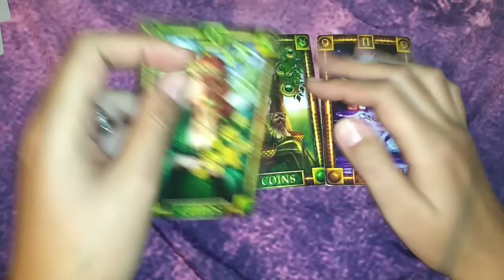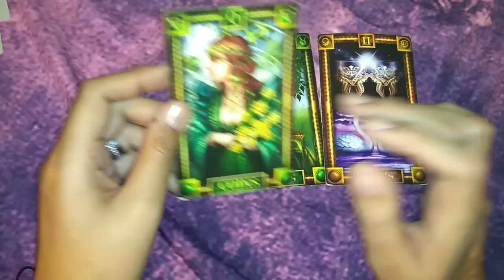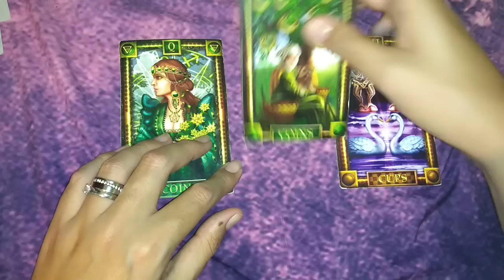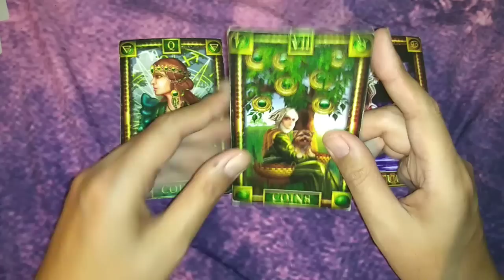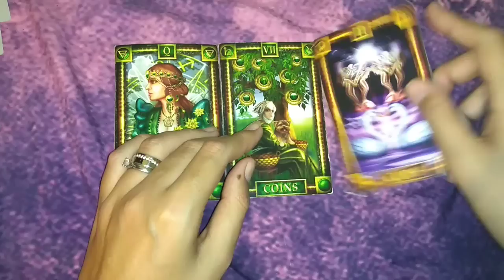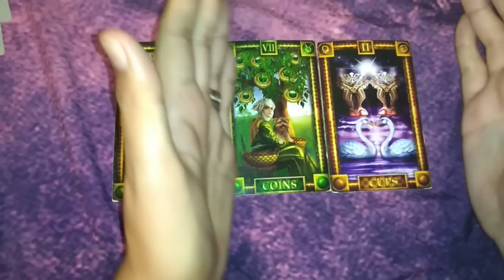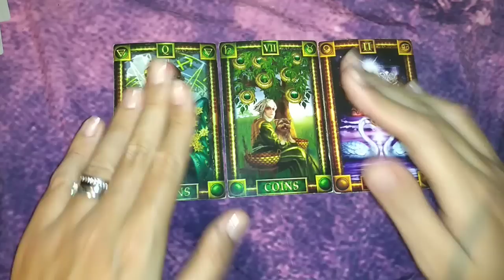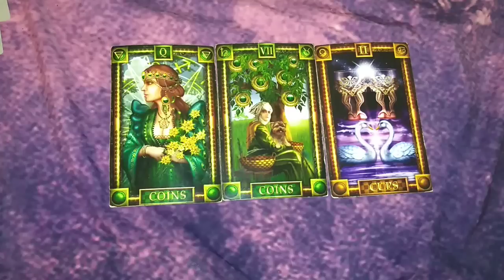TAURO SOLTERO - 1 AL 15 DE FEBRERO DEL 2019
TAURO  es el SEGUNDO lugar en reproducciones para la primer quincena de FEBRERO, por lo que en agradecimiento les hago esta tirada especial del amor.

La tirada aplica para personas sin pareja, personas que están conociendo a alguien, divorciados, personas que están saliendo con alguien. Para cualquier situación siempre y cuando no tengan una relación estable o estén no casados.